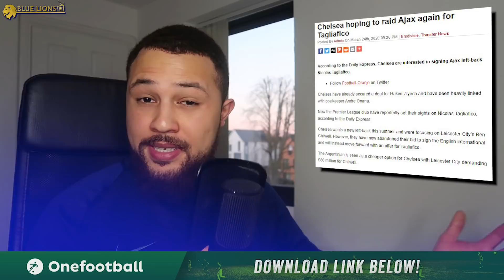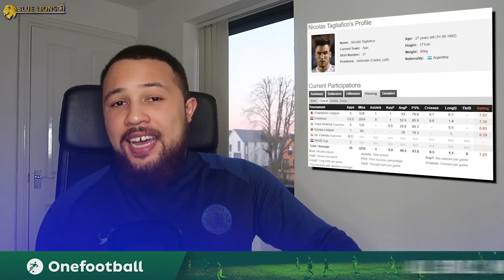CHELSEA vs MAN UNITED : WHO WILL SIGN £120 SANCHO? || TAGLIAFICO IS THE LB TO SIGN!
I talk about chelsea news, chelsea, chelsea transfer news, jadon sancho, sancho, tagliafico chelsea, emerson, lampard, chelsea fc news and blue lions tv.